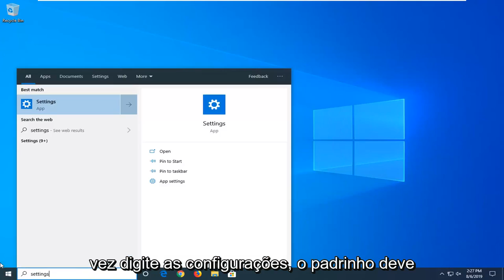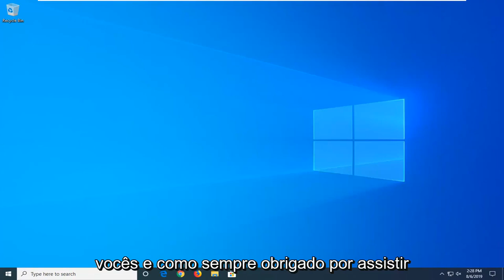Como instalar usuários e computadores do Active Directory no Windows 10 [Tutorial]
Usuários e Computadores do Active Directory (ADUC) é um snap-in do Microsoft Management Console que estava disponível em versões anteriores do Windows para administrar o Active Directory (AD).

Usuários e Computadores do Active Directory não está disponível para Windows 10 por padrão, mas você pode instalá-lo como um recurso adicional.

O tutorial a seguir demonstra como instalar Usuários e Computadores do Active Directory ao usar uma versão do sistema operacional Windows 10.

Se você for um administrador do Windows usando um computador com Microsoft Windows 10 ou 8, convém instalar Usuários e Computadores do Active Directory, bem como outros aplicativos do Active Directory. Essas ferramentas não são instaladas por padrão, mas veja como obtê-las.

Observação: você pode instalar as Ferramentas de Administração de Servidor Remoto para Windows 10 somente na versão completa do Windows Professional ou Windows Enterprise. Caso contrário, você receberá uma mensagem “Esta atualização não se qualifica para o seu computador”. mensagem quando você tenta instalá-lo.

Problemas abordados neste tutorial:
instalar usuários do diretório ativo e computadores windows 10
instalar usuários e computadores do Active Directory
instalar usuários e computadores do Active Directory Windows 10 1903
instalar usuários do diretório ativo e servidores de computadores 2016
instalar usuários e computadores do Active Directory Windows 10 1809
instalar usuários e computadores do diretório ativo windows server 2019
instalar usuários e computadores do Active Directory 1809
instalar usuários do diretório ativo e servidor de computadores 2019
instalar usuários do diretório ativo e computadores windows 7
instalar usuários do Active Directory e computadores powershell
Windows 10 instala usuários e computadores do Active Directory
Windows 10 e 8 instalam usuários e computadores do Active Directory

Este tutorial se aplica a computadores, laptops, desktops e tablets que executam o sistema operacional Windows 10 (Professional e Enterprise) de todos os fabricantes de hardware suportados, como Dell, HP, Acer, Asus, Toshiba, Lenovo e Samsung.